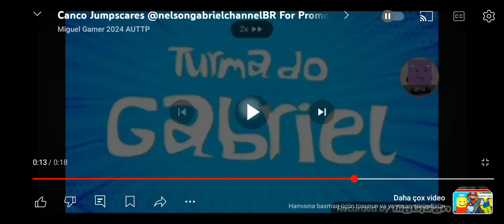2 Bad Users Gets Grounded (Prequel)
No Credit To @TheMojangStudiosLogoShow